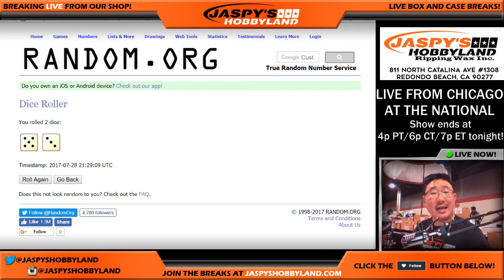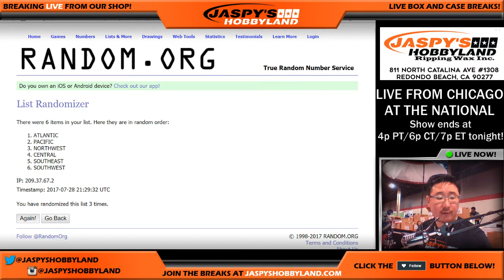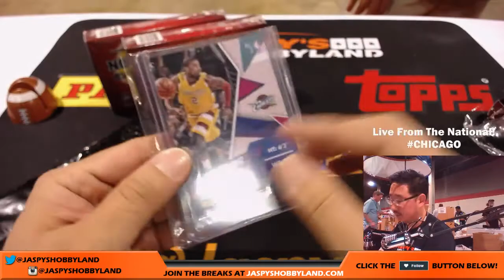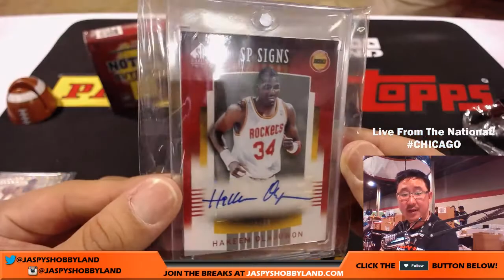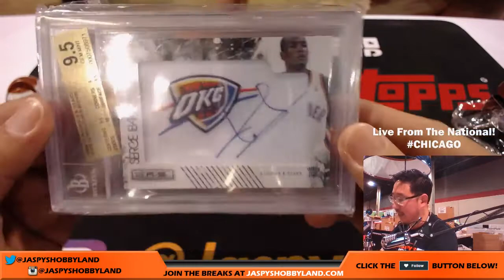NSCC CHICAGO - Fri., 7/28/17 [3Box RAND. DIV.] #1 - 2017 Super Break Nothin' But Net Summer Edition